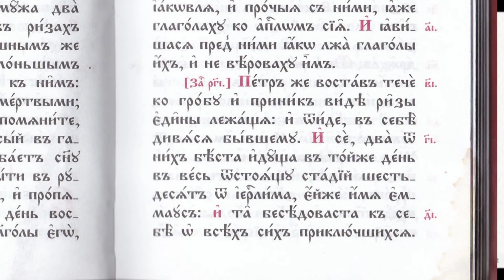24 глава Евангелие от Луки стих 14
И# речE и4ма: кjихъ; W$на же рёста є3мY: ±же њ ї}сэ назарzни1нэ, и4же бhсть мyжъ прbр0къ, си1ленъ дёломъ и3 сл0вомъ пред8 бGомъ и3 всёми людьми2:

И сказал им: о чем? Они сказали Ему: что было с Иисусом Назарянином, Который был пророк, сильный в деле и слове пред Богом и всем народом;